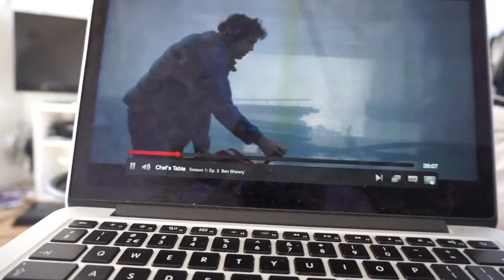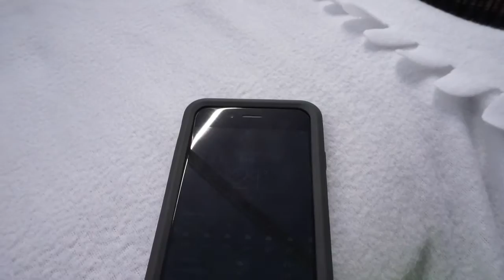VERSTANDS KIEZEN LATEN TREKKEN - LARESZLOGS #56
VLOG #56 - MAANDAG 15/08/2016 - Yaaay weer lekker pijn lijden.. En ik ben bezig met een geheim super project!